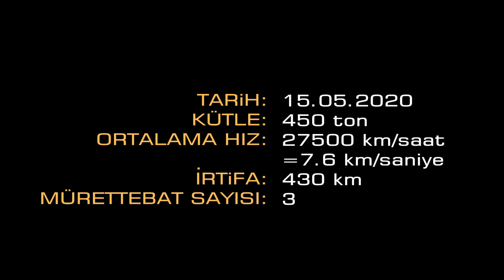Yapay Uydu Gözlemi - Bilsem 'ler İle Ortak Etkinlik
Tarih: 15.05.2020